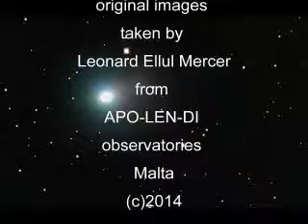Comet C/2014 E2 Jacques cruising by Const. Cassiopea on 25th. Aug. 2014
This is an animation produced from original images taken by me on 25th. August 2014 from UT.21.45 to 23.15.